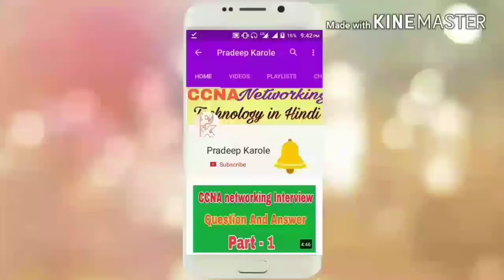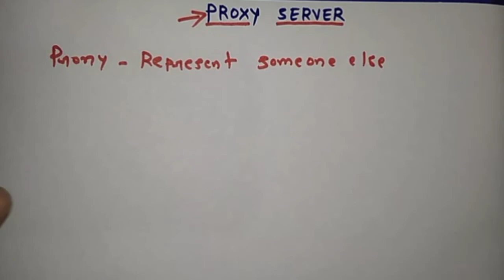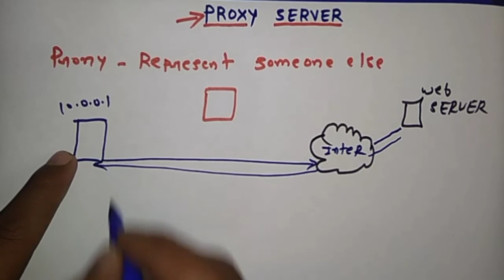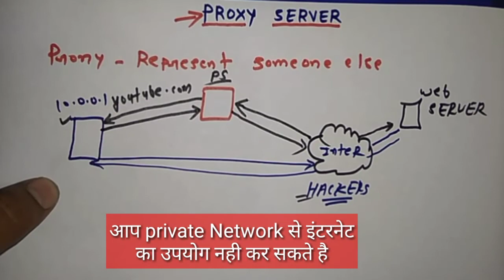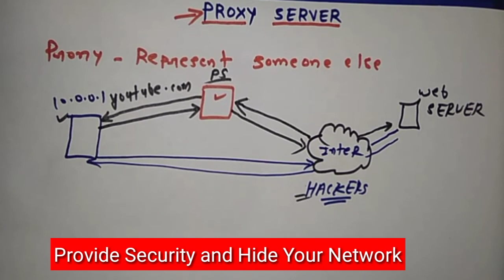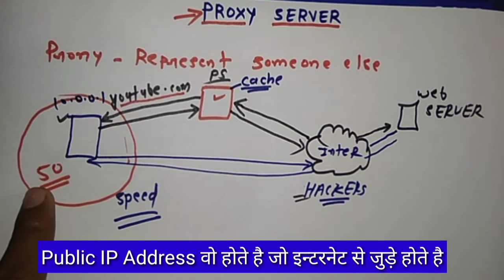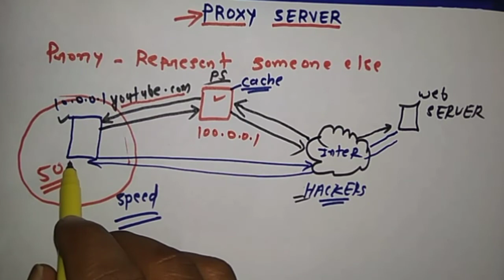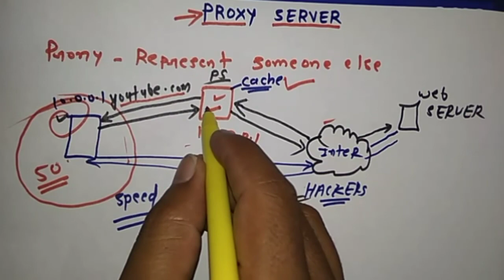What is Proxy Server in Hindi || Working & Benefits of Proxy Server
In this video you will learn about proxy server in hindi..
Best tutorial for CCNA and CCNP...

Proxy Server - Proxy Server act as an intermediate between Our Computer/Network and Internet...
Proxy Server hide your Network information..
Proxy Server save your Network from hacking..
with the help of Proxy Server you can connect your private network into public network. you don't need to a public ip address for each host..
you can change the location with the help of Proxy Server...

what is proxy server ps4
what is proxy server and how it's work